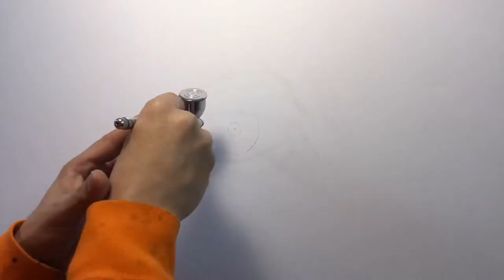Amazing eye with airbrush